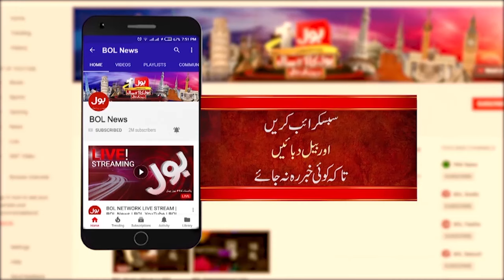PTI vs PLMN In Punjab Assembly | Fight Between PTI And PMLN | Breaking News